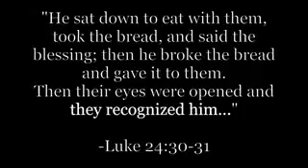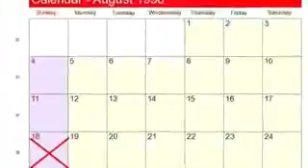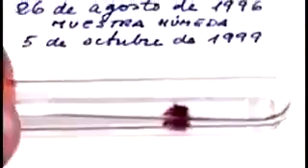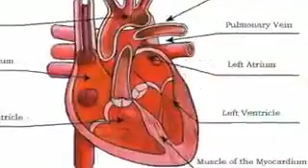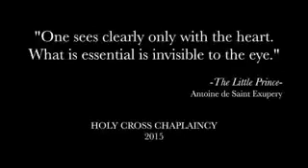Eucharistic Miracles | Banyak Amal - Banyak Rejeki